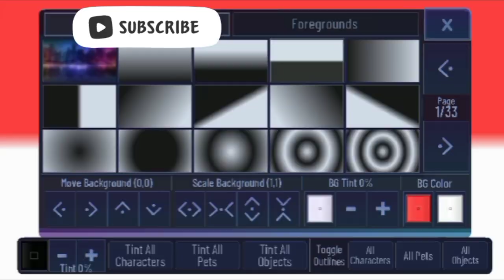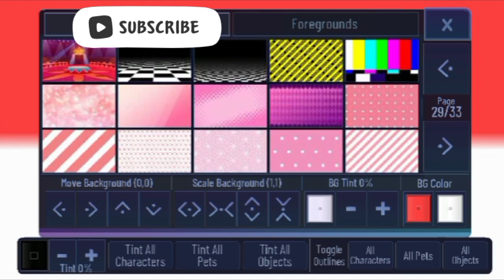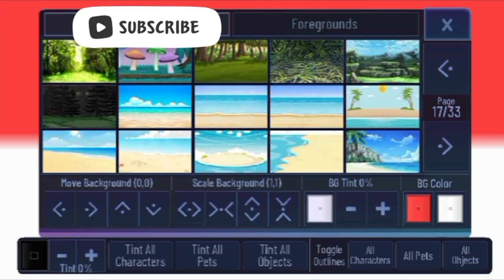MERDEKA GACHA MERDEKA 🇮🇩 GACHA CLUB 🐰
Semoga menghibur. ❤

XOXO ❤ LENORA